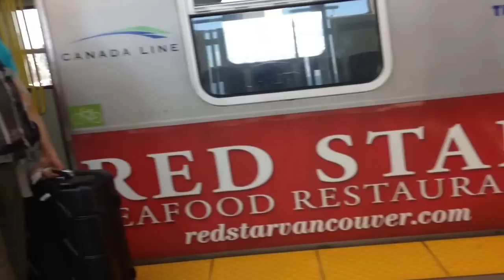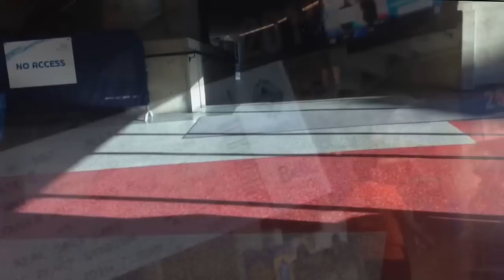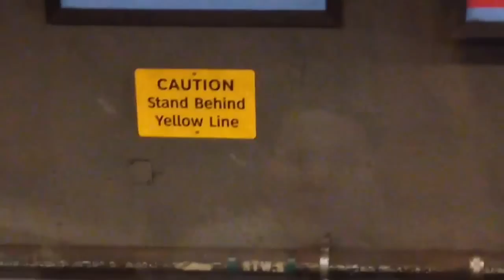VANCOUVER VLOG!!! | DAY 2!!! Vancouver Whitecaps FC